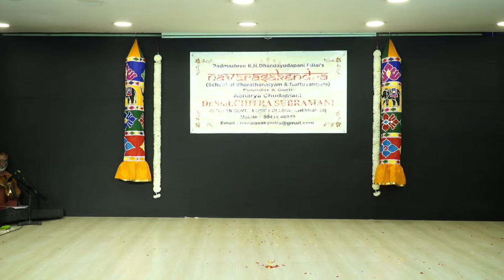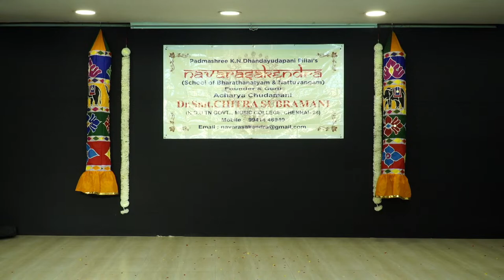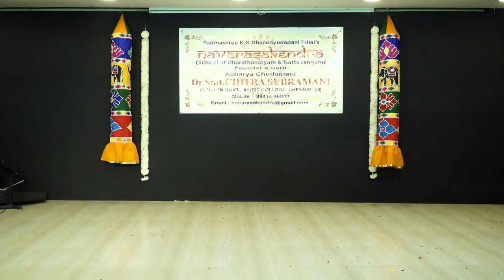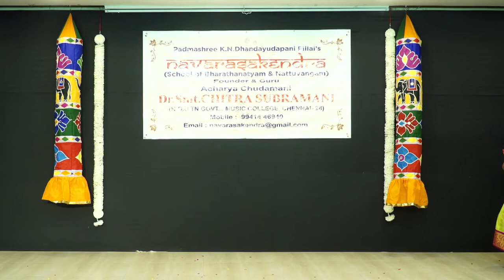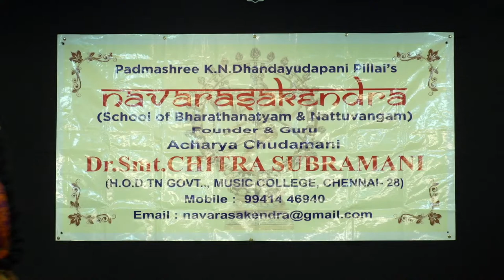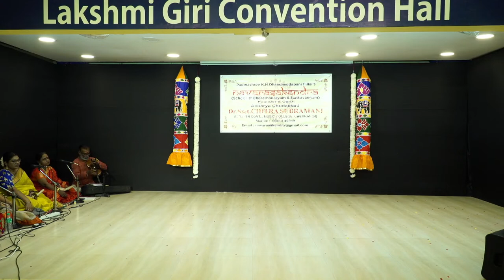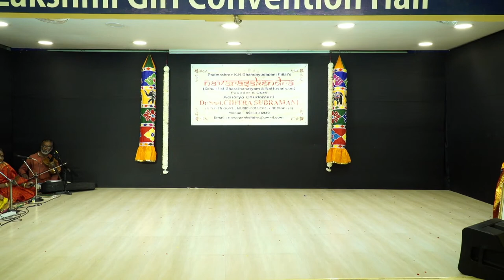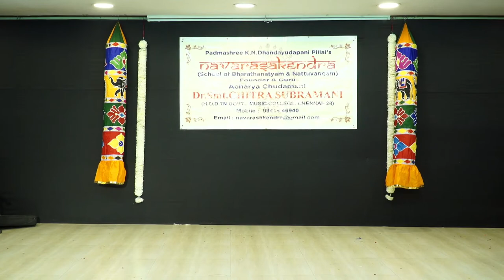Salangai pooja | Padmashree K.N.Dhandayudhapani Pillai's NAVARASAKENDRA | Kumari S.Deepiksha